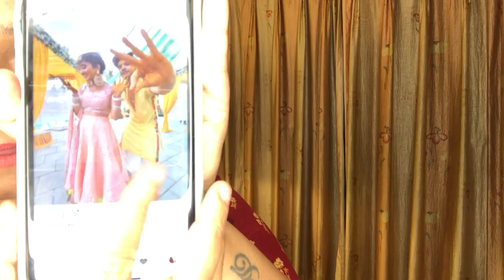Aww! Karan Kundra ke liye iss television actress ne kiya hai ek special Instagram post |Bigg Boss 15